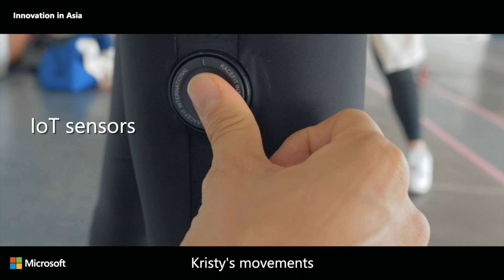(Trailer) En garde! Wearable IoT and AI keep fencers on point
Fencing has a huge following in Hong Kong. With the mission of “understanding human motion”, RaceFit has created smart garments embedded with sensors that provide sophisticated feedback to fencers and their coaches in real time. What began as an idea to revamp traditional textiles now helps athletes reach peak performance through enhancing their form. Using Azure, IoT and AI, the app delivers real time information on the wearer’s physical status including strength, flexibility, and coordination.  Soon, the company plans to expand the usability of its app to team sports, like football.